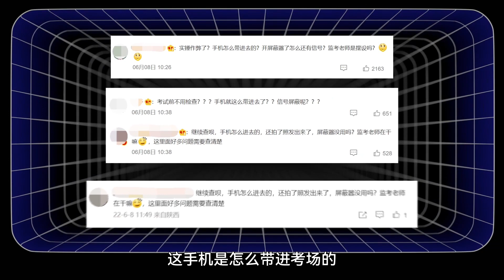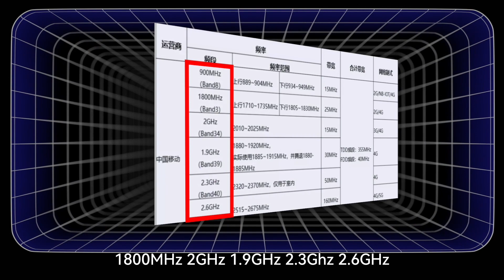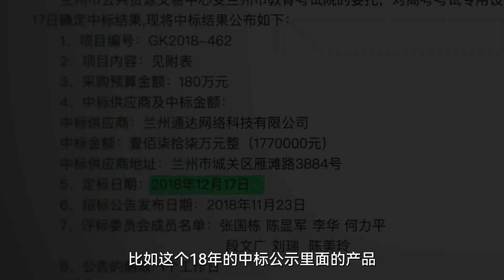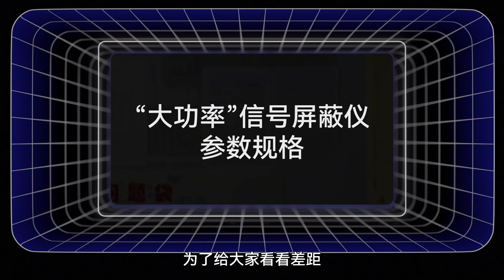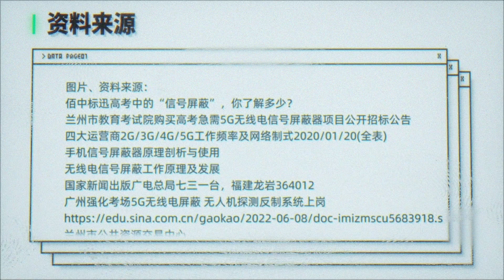为什么今年的高考，还有人能拿出手机作弊啊？【差评君】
有人在前两天高考数学的时候，直接把手机给带进考场了，还直接把高考题发到QQ群里来了个悬赏公告？！
那这手机是怎么带进考场的？考生是怎么拍照没被发现的？今天我们就一起瞧瞧，手机是如何在有信号屏蔽仪的情况下发出照片的？

图片、资料来源：
佰中标迅高考中的“信号屏蔽”，你了解多少？
兰州市教育考试院购买高考急需5G无线电信号屏蔽器项目公开招标公告
四大运营商2G/3G/4G/5G工作频率及网络制式2020/01/20(全表)
手机信号屏蔽器原理剖析与使用
无线电信号屏蔽工作原理及发展
国家新闻出版广电总局七三一台，福建龙岩364012
广州强化考场5G无线电屏蔽 无人机探测反制系统上岗